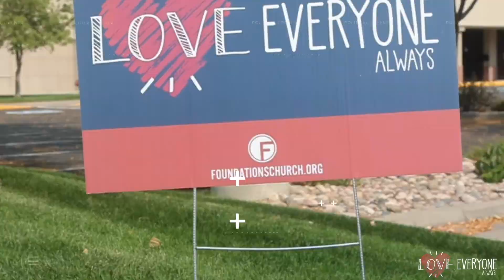Week 3 - Love Everyone Always - Group Study